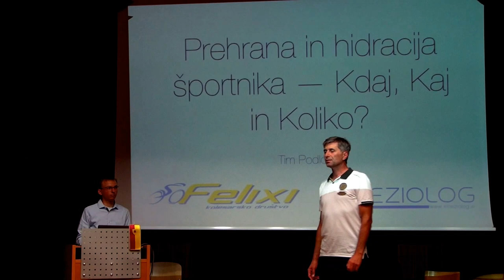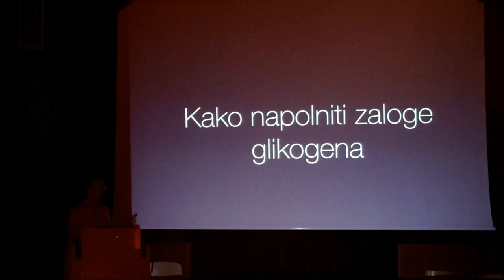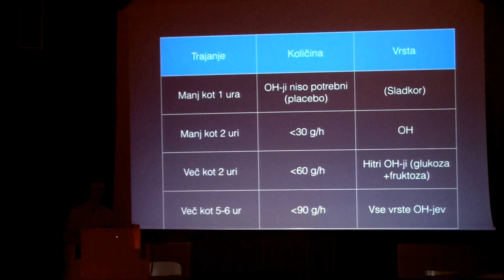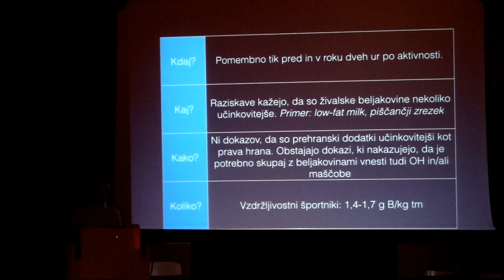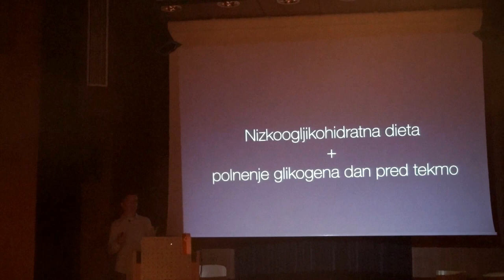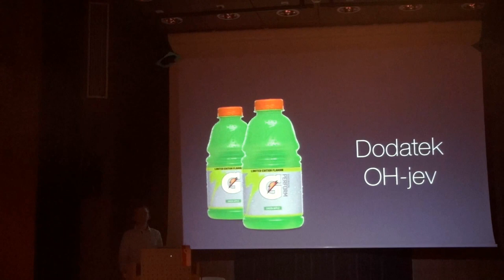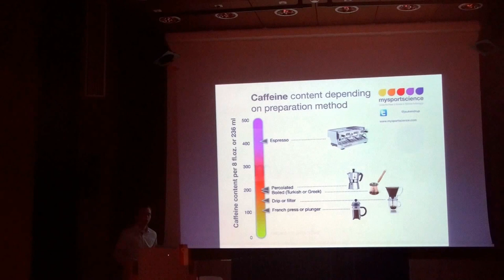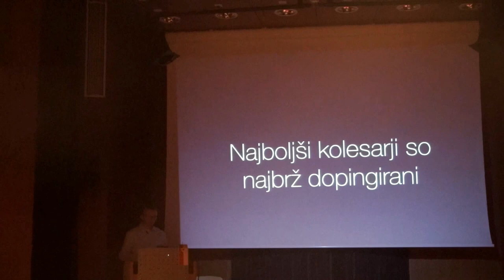Prehrana vzdržljivostnega športnika — Kdaj, kaj in koliko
Nekatere vsebine so zastarele.